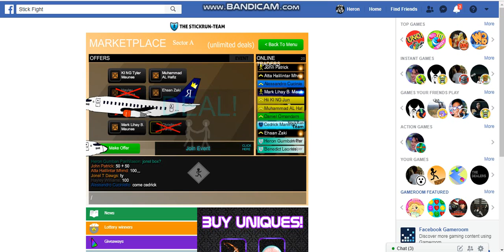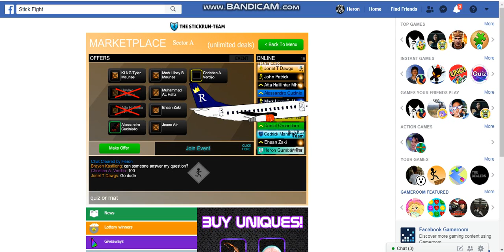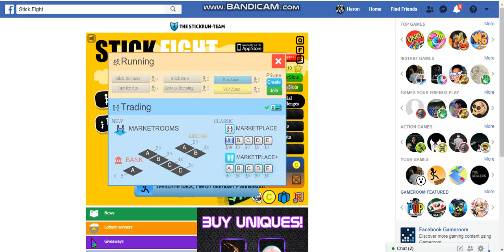l Stick Fight Donation l Part 1 l